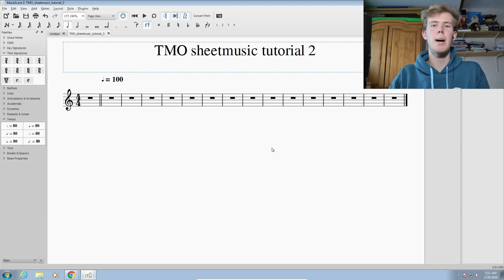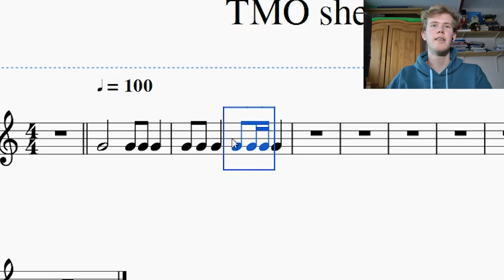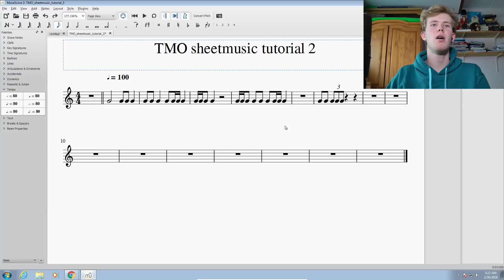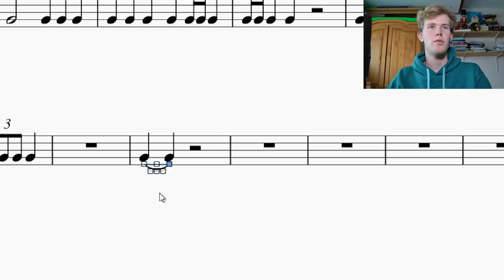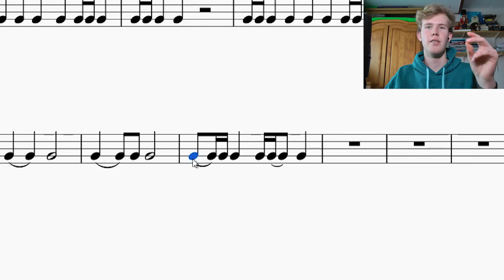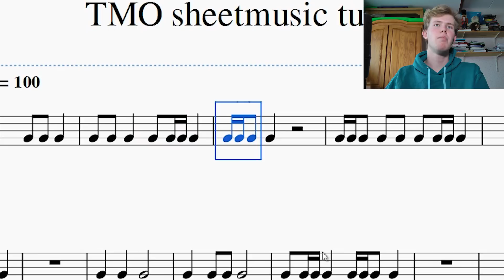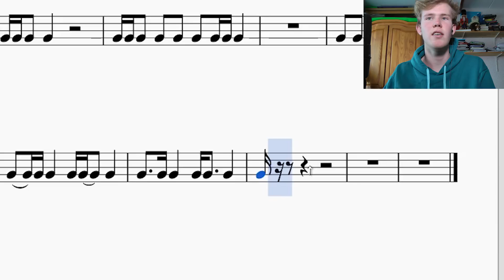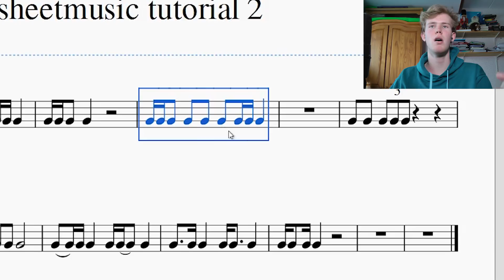How to write sheetmusic #3 - Rhythmic notation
If there is anything you don't understand, please let me know and I'll try to help you.
You may always leave a comment or get in touch by email or social media (links below).